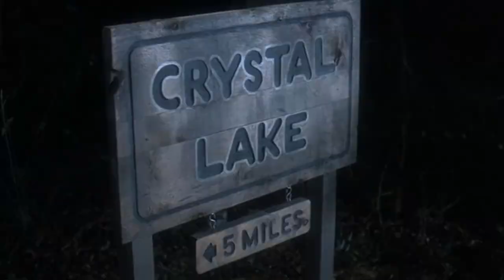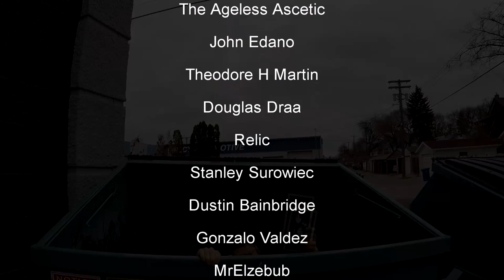Friday the 13th The New Blood Too SILLY To Be SCARY?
After Jason is brought to back by a bolt of lighting and becoming a zombie in Friday the 13th Part VI: Jason Lives, how much more silly could the series get? Part VII The New Blood sees Jason go to war against a girl with psychic powers! Is this installment trash or treasure?